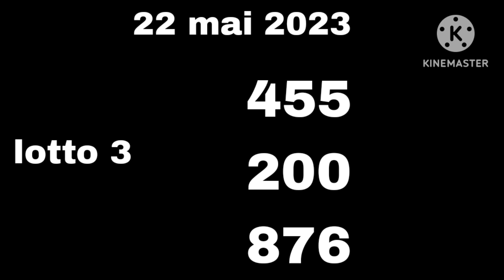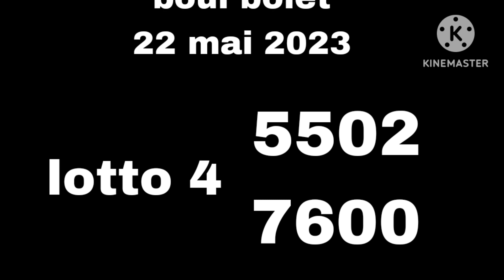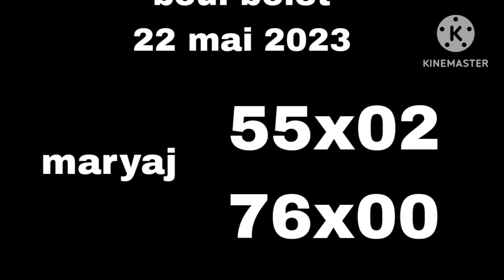BOUL BÒLÈT 🔥POU JODI A 22 MAI 2023🇭🇹💸newyork & florida 🇭🇹🇺🇸